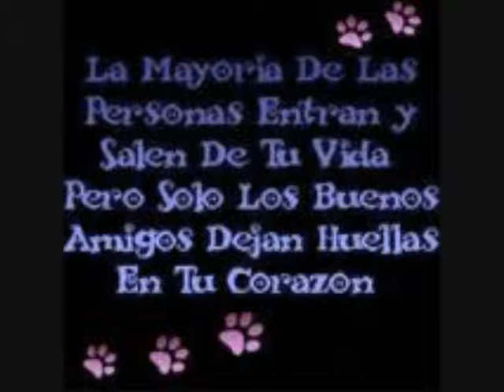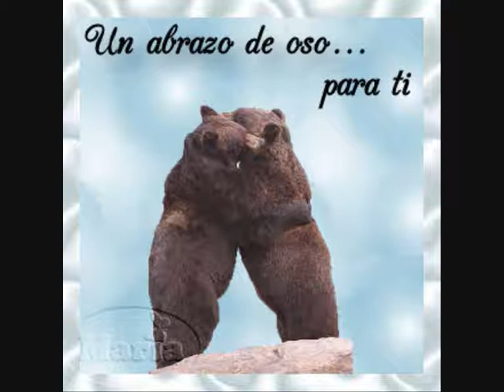Something to talk about